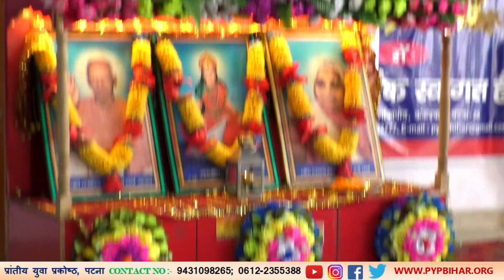पर्वों के पीछे का विज्ञान | Science behind festivals | Manish kumar (Youth Motivator)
पर्वों के पीछे का विज्ञान By:- Manish kumar (Youth Motivator)

The principal reason of so many festivals in India, all connected to the Hindu culture are synchronized with the religious, economic and crop patterns in

What is the scientific reason behind the celebration of Diwali?
Science behind festivals के लिए इमेज परिणाम
Diwali brings in the season of winter. And all throughout the rainy days, many insects find a home around us and make things difficult for people. The chemicals that were used back in the day did not use harmful chemicals. Burning these would also burn away the insects around people and the bacteria in the air.

What are the science behind the Holi festival?
The science of using natural colours like turmeric is to cleanse the body and remove unwanted accumulation on the skin. Holika Dahan, on the other hand, is performed to burn all that is dry and dirty to pave the way for new life in the spring

Topic Cover :-
Manish Kumar
Youth Motivator
Patna seminar
motivation seminar
pyp
pyp bihar patna
pyp bihar
prantiya yuva prakoshth patna
manish bhaiya
yuva prakoshth patna
pyp patna

shantisur
Manish Kumar
Youth Motivator
Nishant Ranjan
Patna seminar
motivation seminar
pyppyp bihar patna
nishant ranjan
pyp bihar

Regards